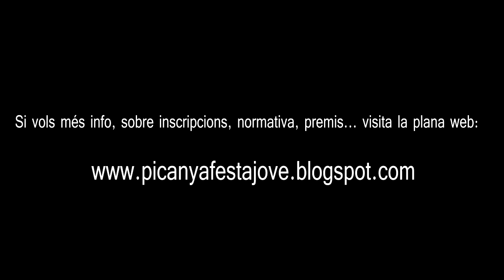A Picanya Festa Jove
Programació de les festes joves a Picanya. Audiotrack: Me & Dub de Highmas. El video que apareix a l'activitat de "II Picanya Rap" fou enregistrat enregistrat per el ajuntament a la primera edició del concert.